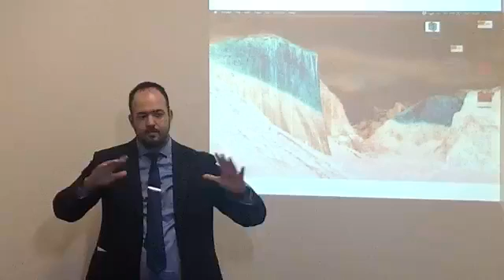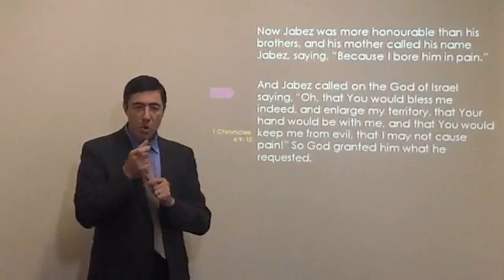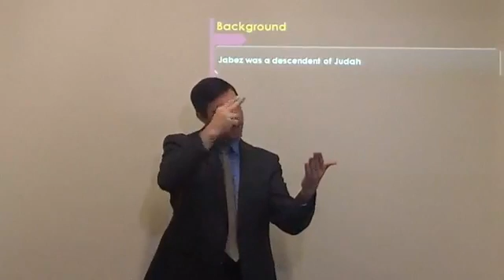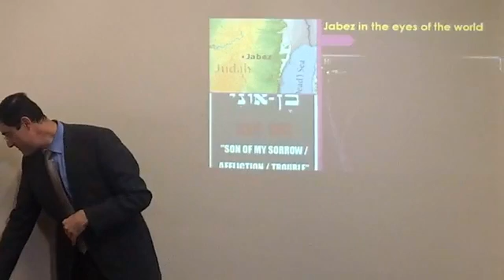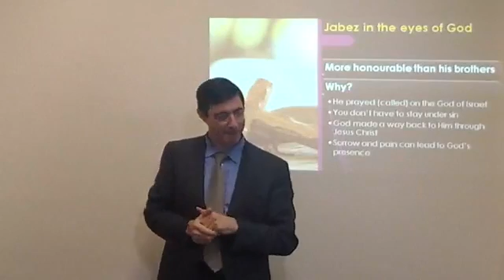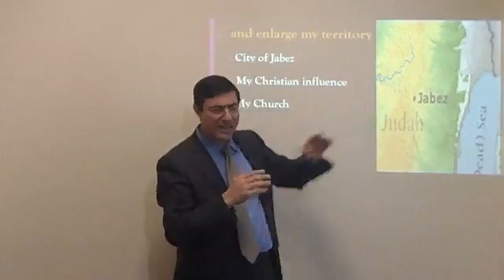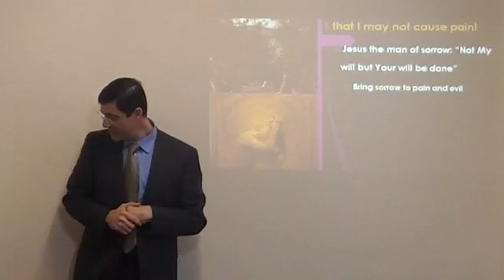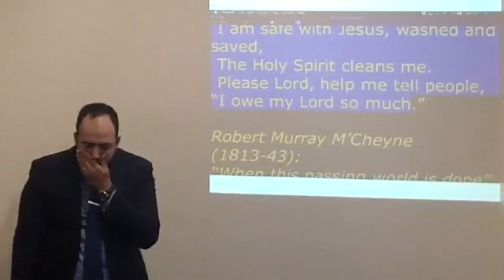Sunday 5th May - True Blessings - 1Chronicles Ch4v9-10 - Bible Class